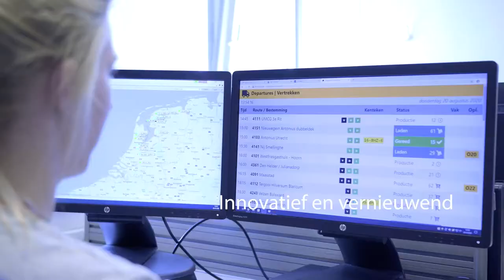RENTEX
Hallo, wij zijn Rentex en we doen de was voor de gezondheidszorg in Nederland. Met z’n allen zetten we de schouders onder de complete waslogistiek van platgoed textiel, dienstkleding en persoonsgebonden wasgoed. We doen ons werk als industriële wasserij vakkundig. Met alles wat je daarvoor nodig hebt efficiënt onder één dak, duurzaam en tegen zo laag mogelijke kosten. Maar we doen ons werk vooral samen met jou. Taking care together!